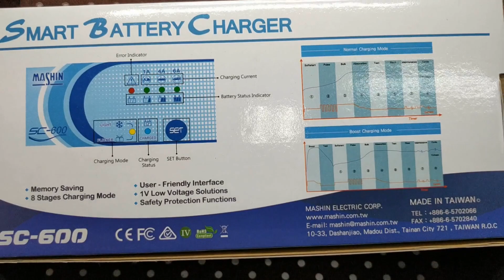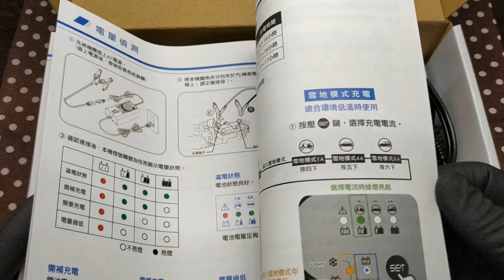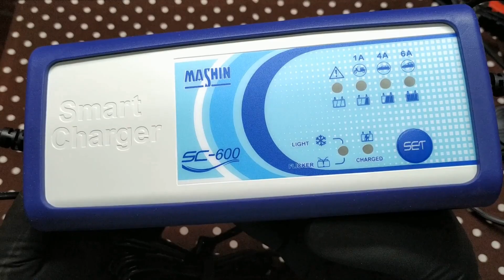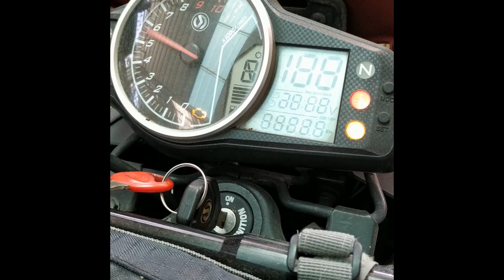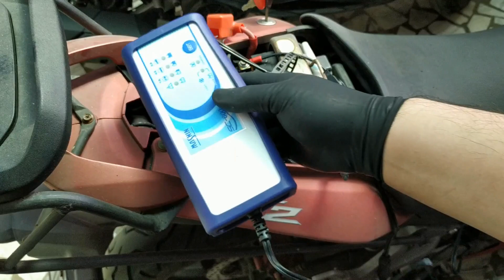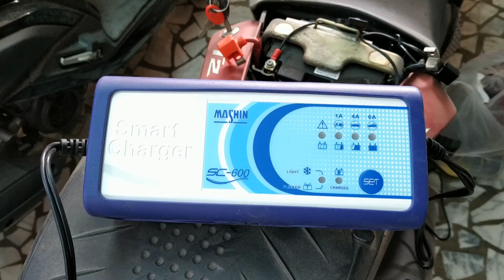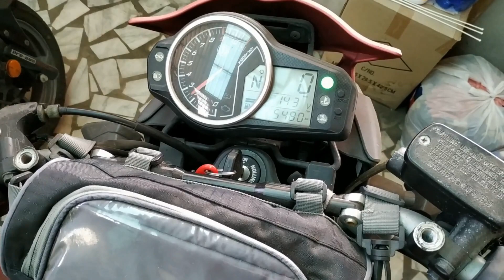《麻新電子 MASHIN》機車放太久發不動！『SC600 脈衝式充電器』開箱實測 FPP Unbox & ASMR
我的T2放太久電瓶電量不夠，發動不起來，又懶得拆電瓶，所以買sc600，可以直接車上充電(方便)，充了四個小時沒充滿我就先拆了，反正先可以發動再出門騎一騎，直接內部充電就OK了！